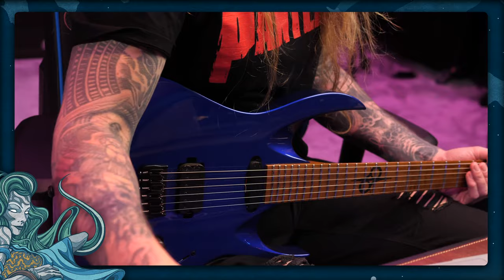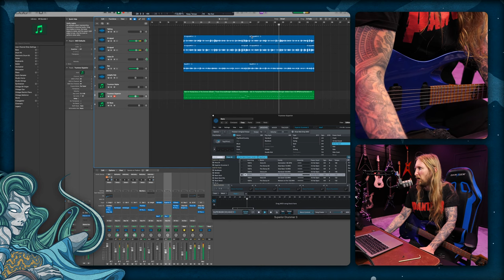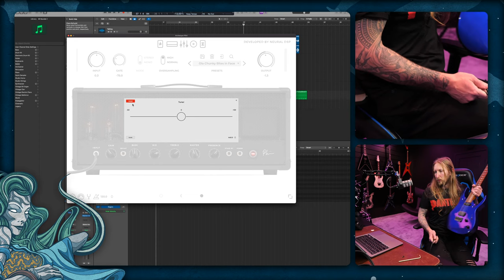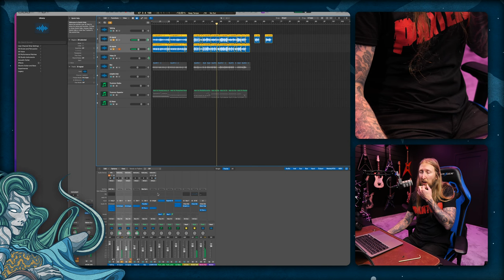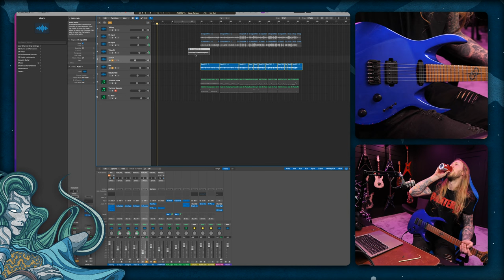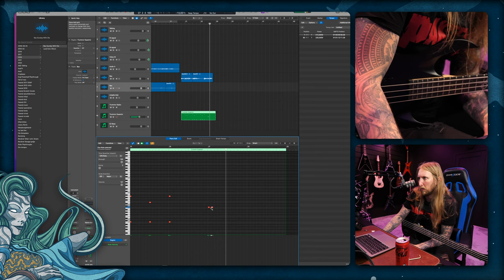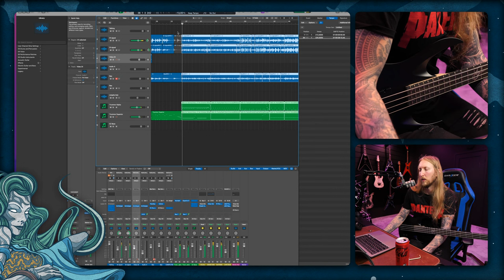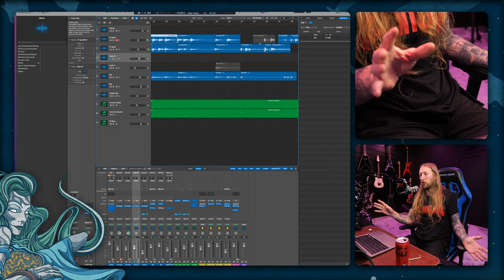LIVE STREAM! LETS WRITE A SONG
Lets write the next Swola, I will be able to answer questions too.